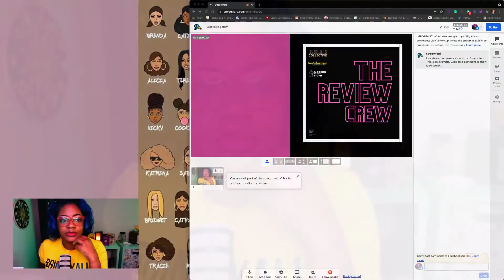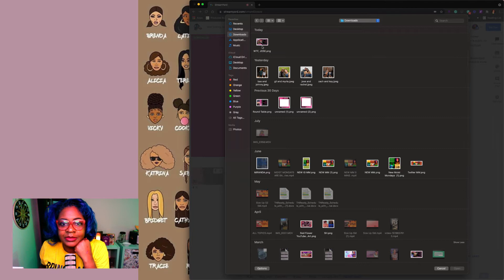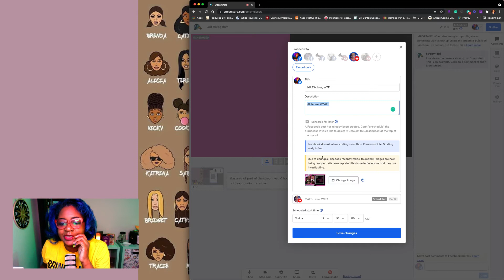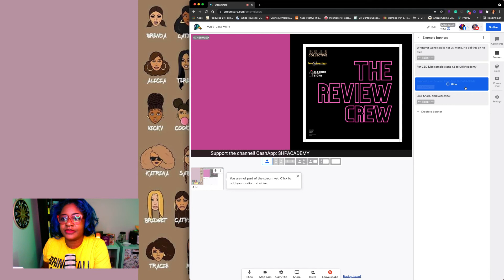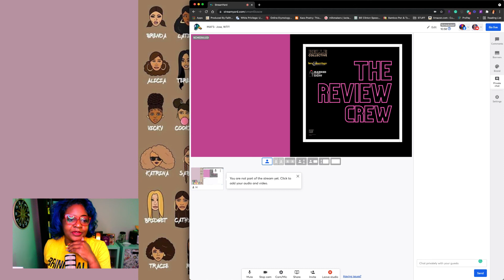Adding a thumbnail and other backstage stuff in Streamyard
We go into the studio and learn about how to work in Streamyard before going live.